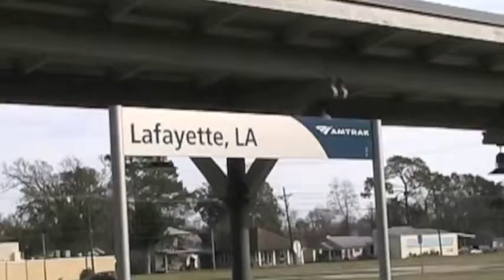!RUE Sunset Lmtd EB 5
This is part 5 of the Sunset Limited Eastbound journey.  It's the last in the eastbound series, taking viewers from Houston, Texas to Lafayette, Louisiana.